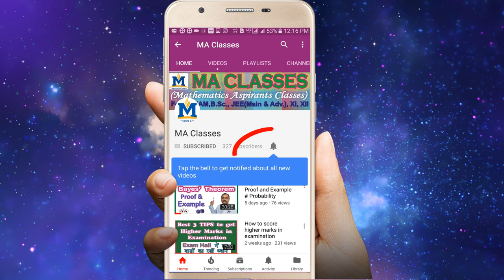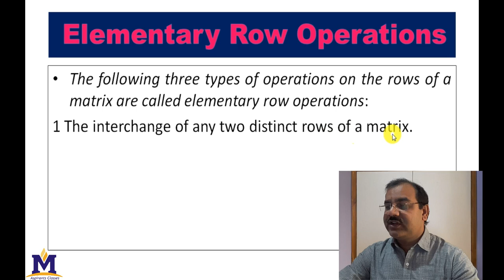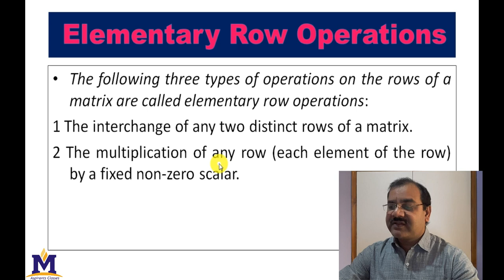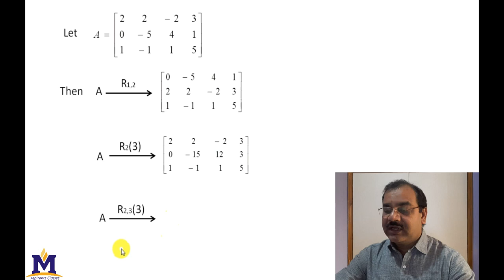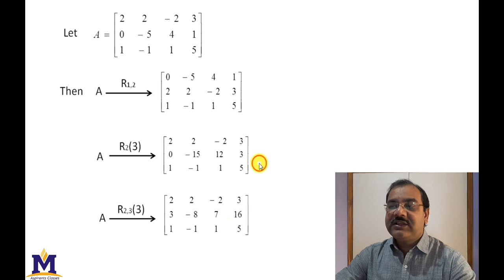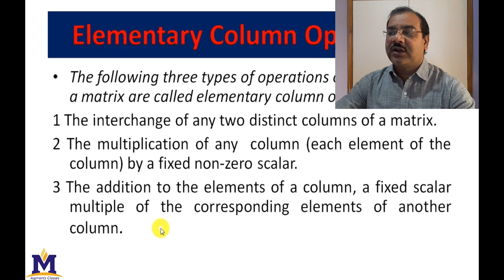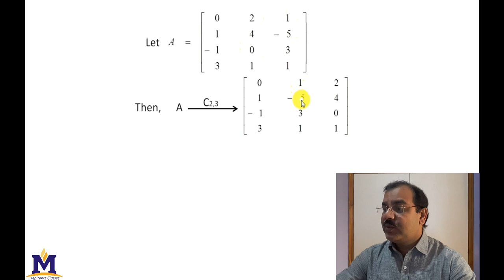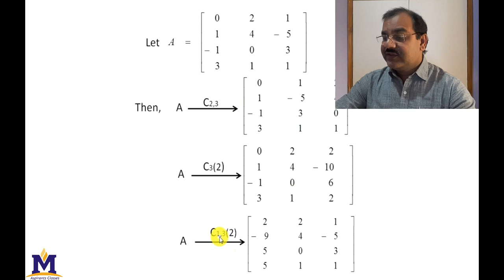Elementary Transformation of Matrices in Hindi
Elementary row and column transformations with example